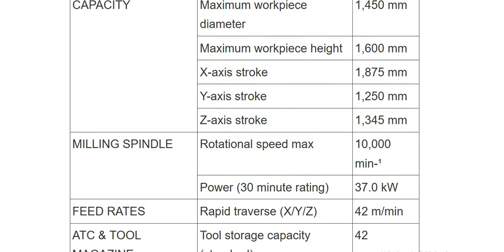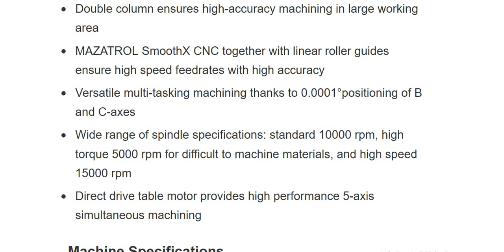MAZAK VORTEX e-1250V/8 (CNC Machine Specifications)